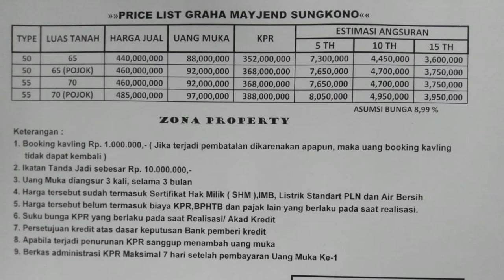Waktunya Generasi Milenial Sadar Berbudaya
Budaya itu merupakan jati diri sebuah bangsa loh gaes.tapi gak banyak di era saat inj generasi milenial belajar tentang budayanya..
perkembanhan jaman dan era digital membuat mereka lebih memilih berlama2 di gadget ketimbang mengenal budayanya...
naah di episode kali ini speakup bakal ngebahas milenial berbudaya bareng tokoh budaya Kota Malang..
disini speak up juga bakal ngasih give away loh..